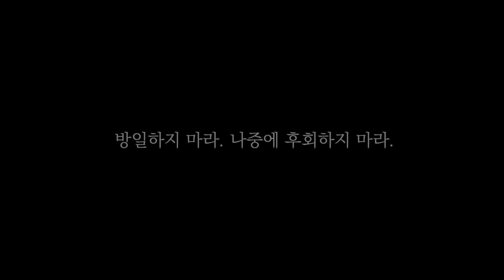여름 가정수행 1주 차ㅣ일요명상ㅣ제따와나선원 2022.05.22.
◆ 제따와나선원 일요명상
매주 일요일 아침 8시, 온라인으로 함께 불교명상을 해보는 시간입니다. 지혜와 삼매를 조화롭게 닦는 중도수행의 방법에 따라 호흡수행을 하는 방법을 익혀봅시다.

수행은 다음과 같은 순서로 진행됩니다.
•수행지도 5분
•좌선30분
•반조 5분

◆ 참조법문

◆ 인용 경전 구절 출처

•인트로 경전구절
“여기 나무 밑이 있다. 여기 빈집이 있다. 참선을 하라. (비구들이여,) 방일하지 마라. 나중에 후회하지 마라. 이것이 그대들에게 주는 나의 간곡한 당부이다.”
 -  초기불전연구원, 대림스님 옮김, 맛지마니까야 1권, 두 가지 사유 경(M19), p.506 (경전 여러군데 자주 나오는 정형구입니다.)

• 일요명상 아웃트로 경전구절
“형성된 것들은 소멸하기 마련인 법이다. 방일하지 말고 [해야 할 바를 모두] 성취하라.”
- 초기불전연구원, 각묵스님 옮김, 디가니까야 2권, 대반열반경 (D16), p.288